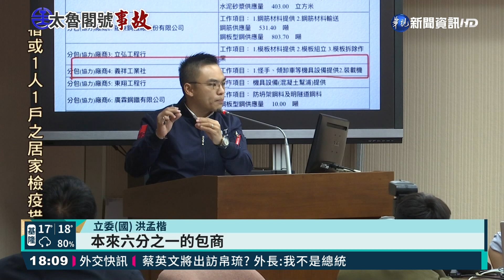關鍵錄音檔曝光! 怪手操作不當害釀禍｜華視新聞 20210408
針對台鐵太魯閣事故調查，隨著關鍵事證一一曝光，真相愈來愈清晰！運安會已經找到關鍵的工程車第二張行車記錄器晶片，包括音檔和影片，也證實現場有李義祥和另一名助理駕駛，因為怪手操作不當，讓工程車滑落，而台鐵清查全台的邊坡改善工程，發現施工中的10件，有三處都是在邊坡上方，有重型機具入侵的風險，已經暫時停工。